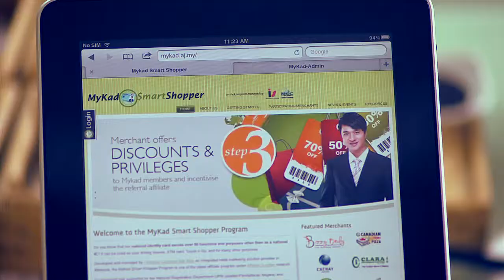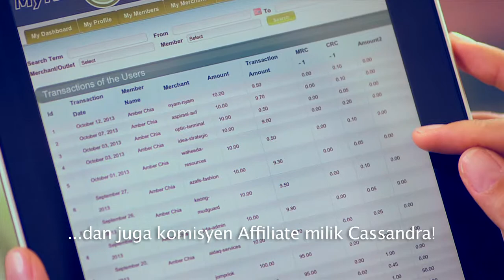iSynergy Part1 - BM - Final